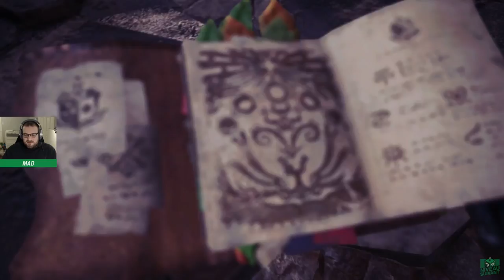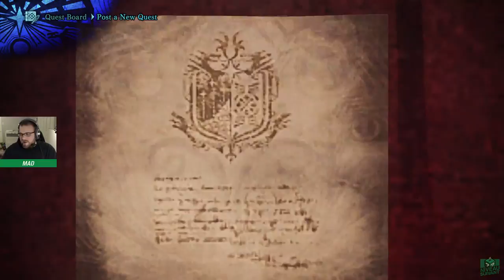MaD le chasseur Partie 4 - Monster Hunter World - 15 février 2018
MaD explore de nouveaux territoires dans l'espoir de trouver les traces qui le mèneront vers le redoutable Nergigante!

Regardez MaD en direct sur Twitch tous les jeudis vers 20h